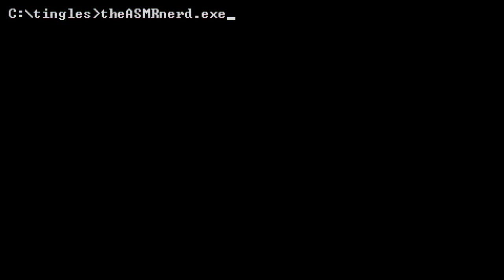STARDUO! | ASMR Stardew Valley | MissFushi & theASMRnerd | 4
Time for your weekly dose of Starduo! Today in Pelican Town we delve deep into the mines, help out a friendly homeless guy, and adopt some adorable kitty cats! All in day's work (OK, two days' work, technically) for Nick and Fushi! Speaking of which, check out MissFushi's video here!

ASMR triggers include soft speaking, clicking, and keyboard sounds. Listen with headphones for the best experience!

GAME INFO
Name: Stardew Valley
Developer: ConcernedApe
Released: February 2016

MODS
Makeshift Multiplayer by spacechase0

WTF IS ASMR?
My videos are designed to trigger a relaxing feeling known as ASMR (Autonomous Sensory Meridian Response). ASMR is a particular sensation that some people experience when they hear quiet sounds like whispering and soft speaking, or watch certain actions like slow hand motions. ASMR is often described as a pleasant tingling on the head and neck, accompanied by a feeling of deep calm and mild euphoria. Many people watch ASMR videos to relax and combat anxiety, stress, or insomnia.